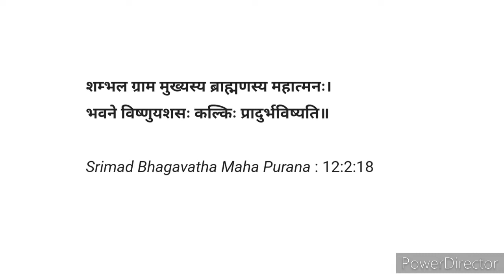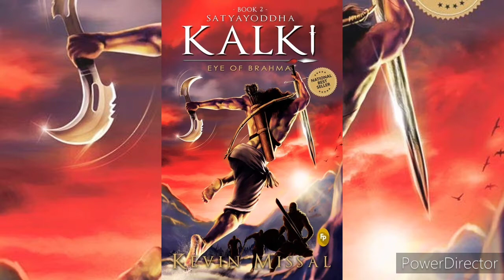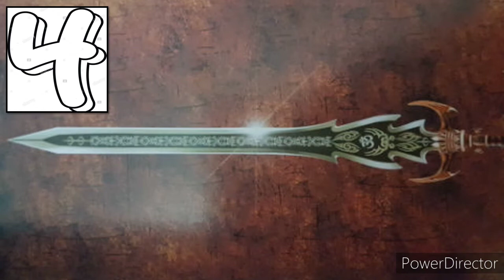KALKI TRILOGY | Kalki Avatar | Lord Vishnu | LESSONS and REVIEW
THE TIMELINE TAGS :-
00:15 - Bhagavad-Gita sloka on kalki
00:38 - Krishna's prophecy
01:09 - Nane of the books in kalki trilogy
01:43 - Plot of the story
02:08 - Book review
02:42 - impactful lines from the book
04:49 - lessons the book taught me